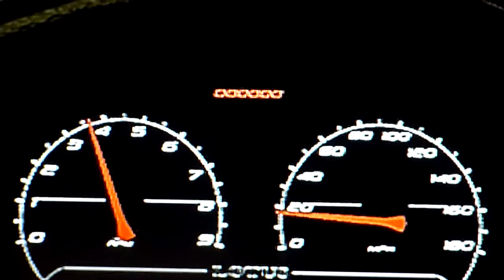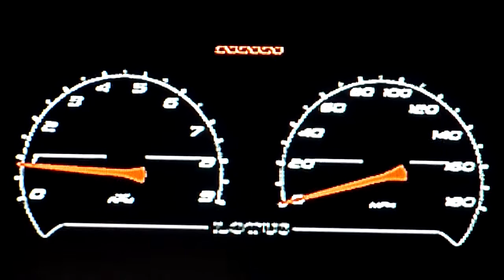[HD] GT5: Lotus Evora Top Speed Run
This is a stock 2009 Lotus Evora, no upgrades at all.
-276hp
-3.5L V6
-1382kg